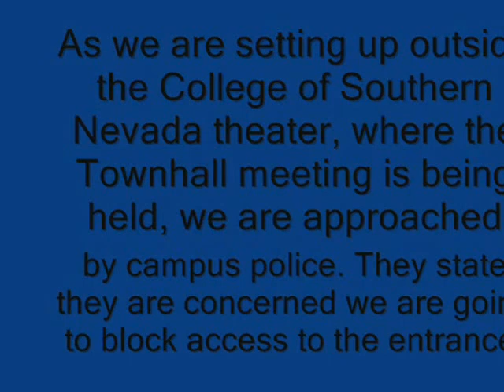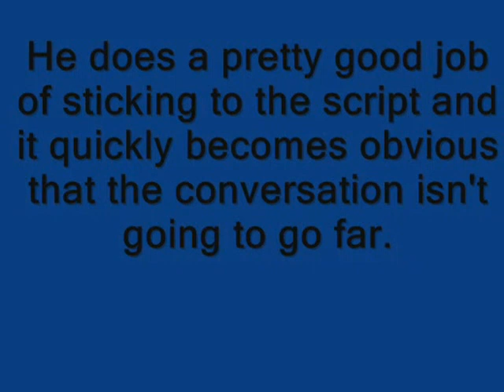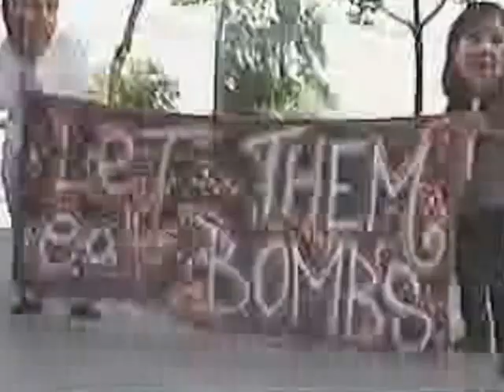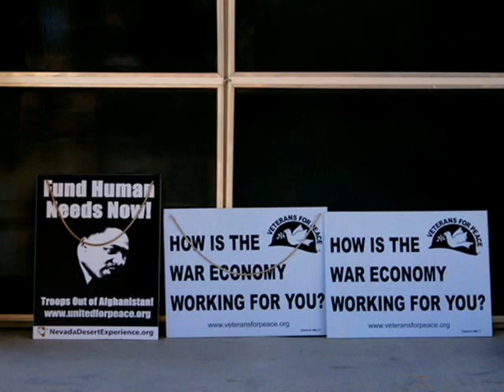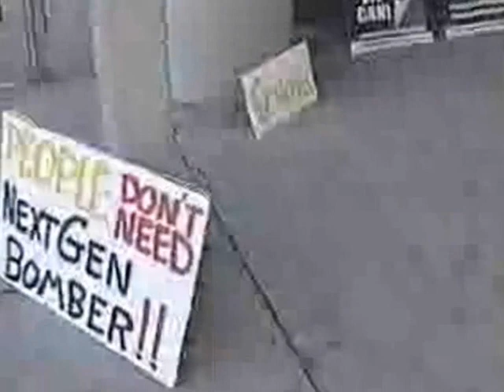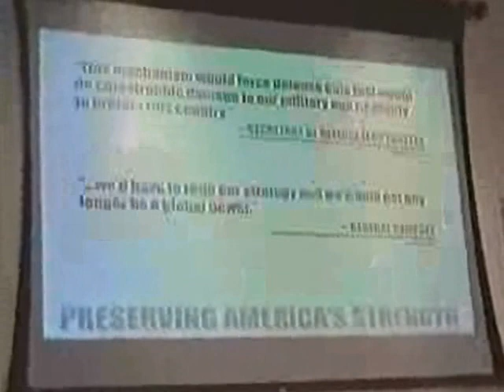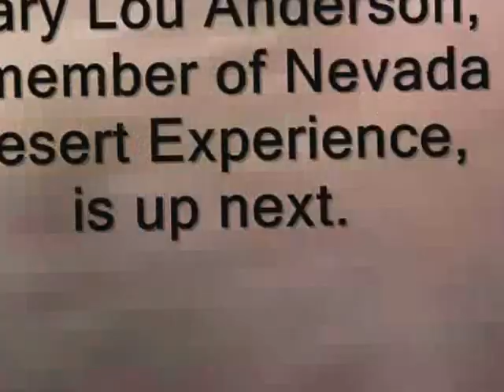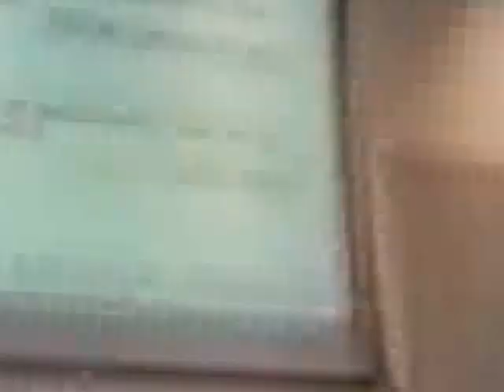The John McCain, Lindsey Graham, Kelly Ayotte Tour of Fear Visits Las Vegas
Members of Nevada Desert Experience and the Sunset Activist Collective attend a townhall meeting held by John McCain, Lindsey Graham, and Kelly Ayotte held at the College of Southern Nevada in North Las Vegas, NV. McCain, Graham, and Ayotte use fearmongering and old, outdated and disproven Republican talking points to advocate against military budget cuts proposed as part of "sequestration," which was created after Congress was unable to pass budget cuts in 2011.

After an initial confrontation with campus police, members of NDE and Sunset protest out front and then enter the townhall, where several members of the group question the panel about the necessity of spending over $2 billion a day on unnecessary wars while cutting services and laying off workers, such as teachers.

Video was shot by NvCopBlock.org.

NevadaDesertExperience.org
OccupyLV.org
Vegas.AnarchistCafe.org
FoodNotBombsLasVegas.org
CopBlock.org